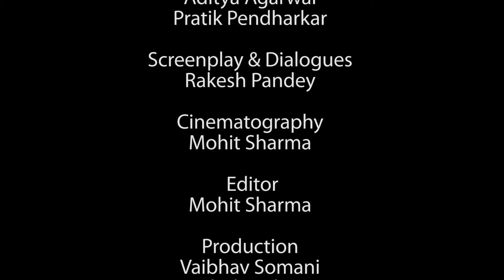PLASTICITY - Movifi's 1st International Speak Out Short Film Challenge